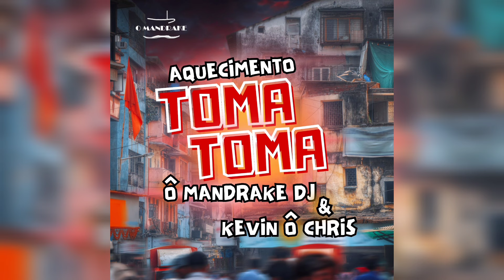Aquecimento Toma Toma - O Mandrake & Kevin o Chris (Official Áudio)